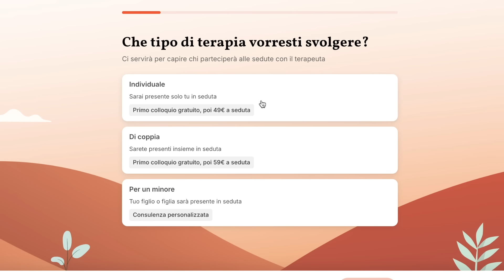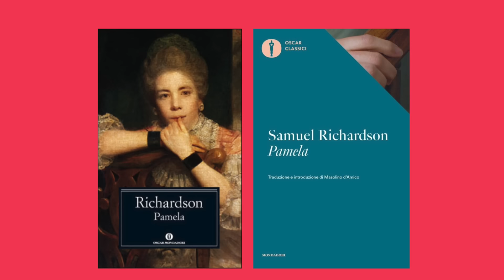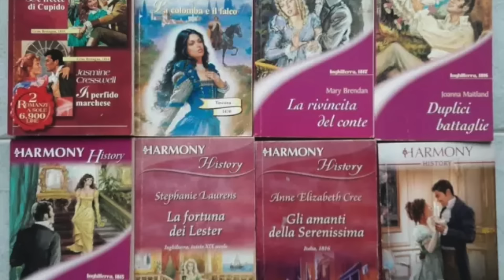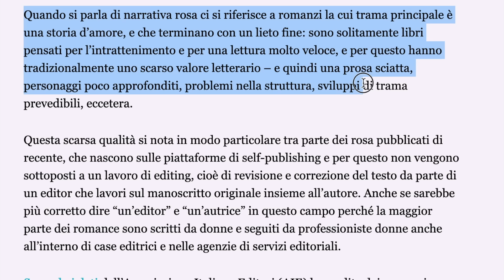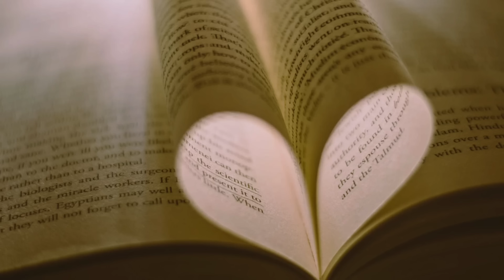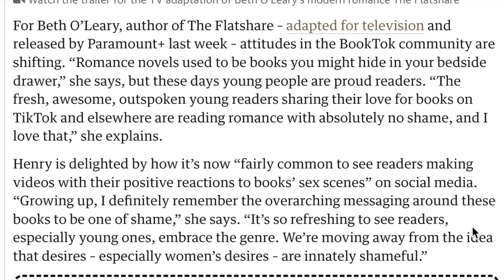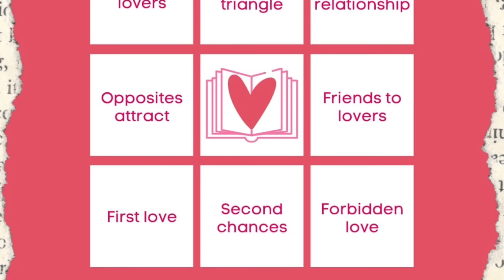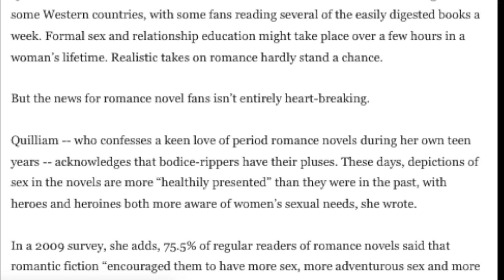Abbiamo un problema con il genere romance? Discutiamone!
*Apri il box per tutte le info e i link*

Unobravo
Codice: ILENIAZODIACO10X3
*promo riservata a tutti i nuovi utenti del servizio e non cumulabile con altre iniziative, valida fino al 31/8/24.

LOOKFANTASTIC codice ILENIA-R2E oppure usa questo link per 15 EUR di sconto